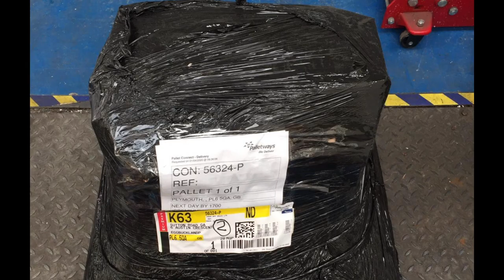HOW TO DO A 2L BLOCK CONVERSION ON A MK3 RS IN 4 MINUTES!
FOR ALL YOUR MK3 RS PERFORMANCE REQUIREMENTS PLEASE GIVE THE MJP TEAM A CALL ON:
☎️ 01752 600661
💰FINANCE AVAILABLE, SUBJECT TO STATUS